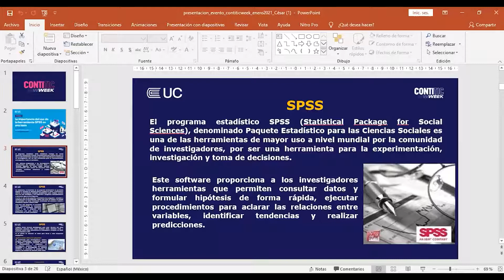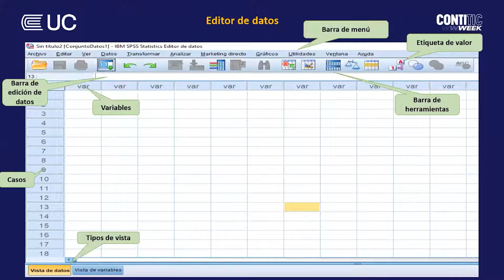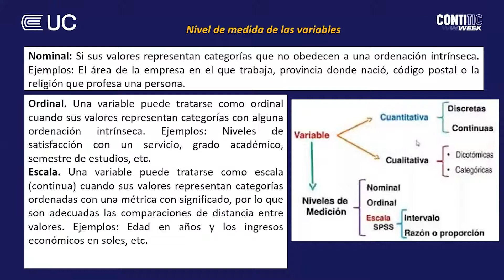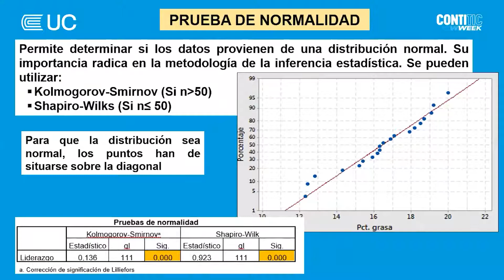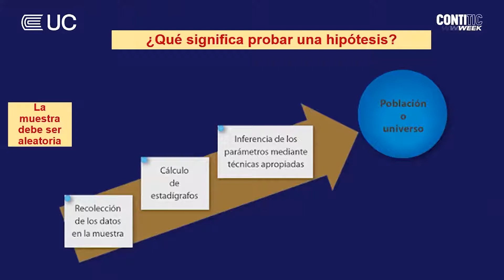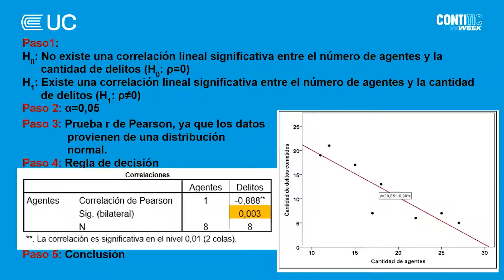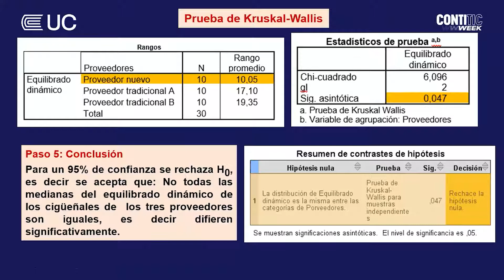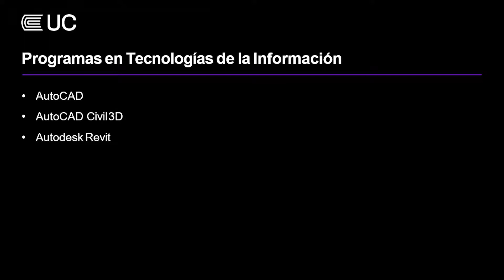Contitic week: La importancia del uso de la herramienta SPSS en una tesis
¡Revive nuestro Contitic Week! César Solís Lavado, docente de la EPG Continental, habla del programa Statistical Package for Social Sciences (SPSS) como una herramienta fundamental para la experimentación, investigación y toma de decisiones. Te invitamos a conocer nuestros Programas en Tecnologías de la Información, diseñados para brindarte las habilidades en el manejo de software y tecnologías basadas en el uso de computadoras